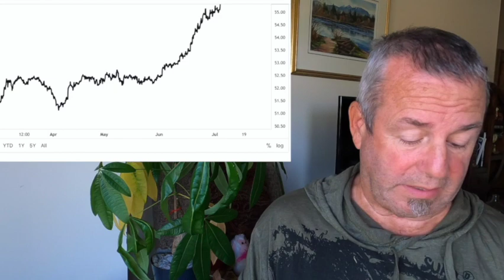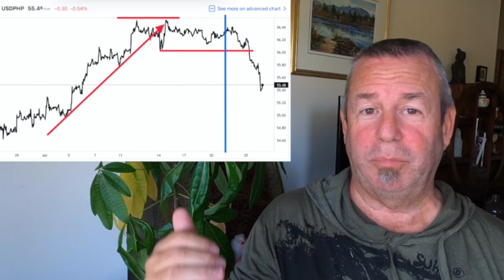Speculators Right...~ +John's 2022 Budget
Ken & Lyn
Canuck Summers Pinoy Winters